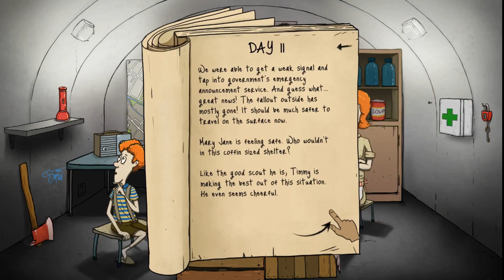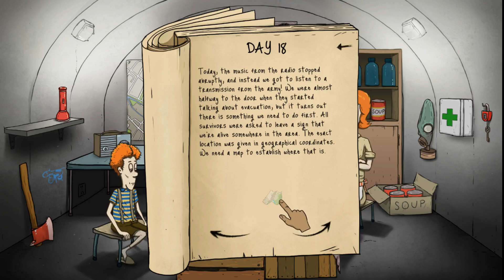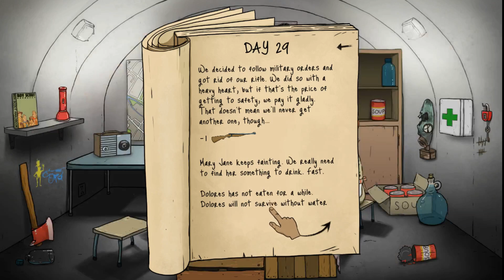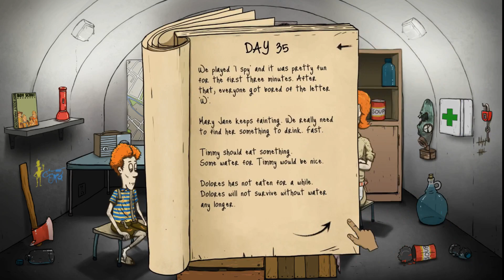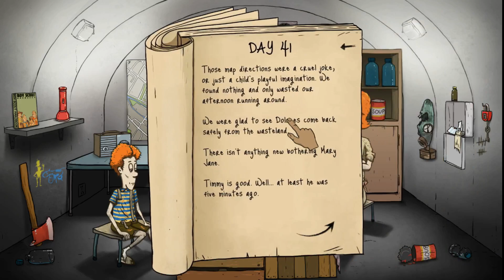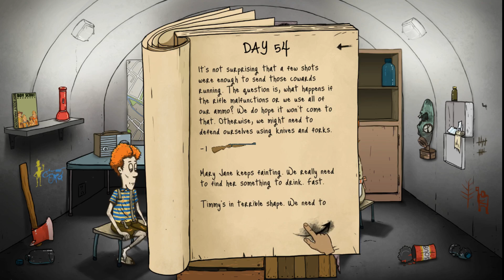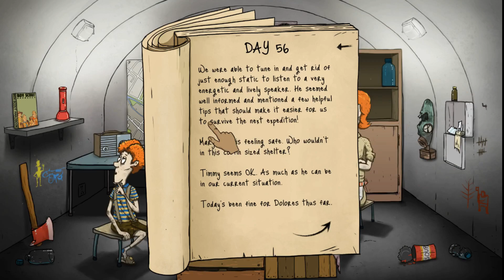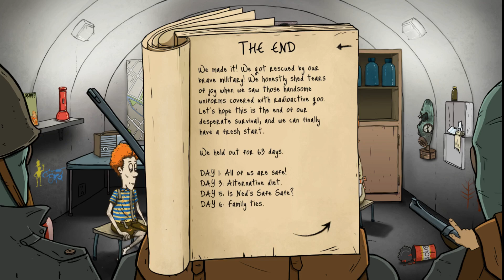Ted Actually Saves the Day | 60 seconds pt 6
An extremely disfunctional and let's face it, stupid, family attempts to survive a nuclear apocalypse from the safety of their bomb shelter.  Watch as Ted, Delores, Mary Jane, and of course Timmy, survive mutant cockroaches, raiders and most importantly each other.